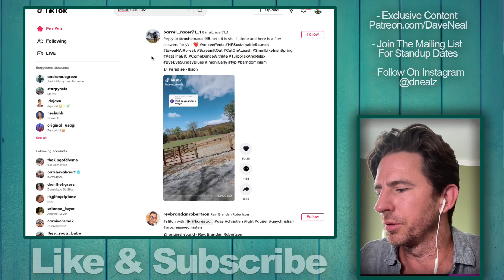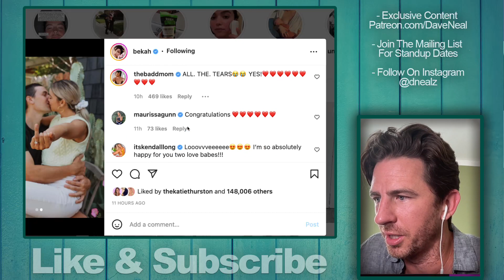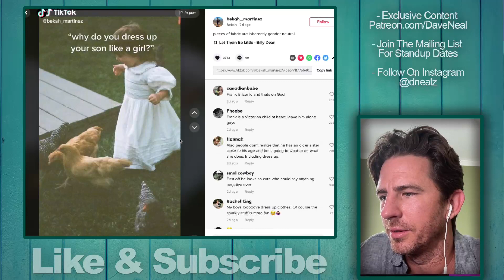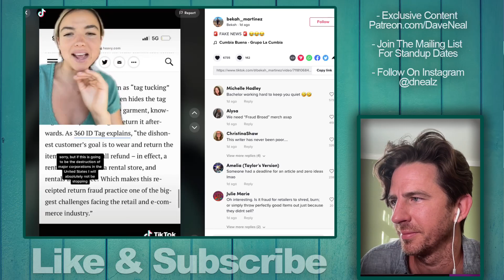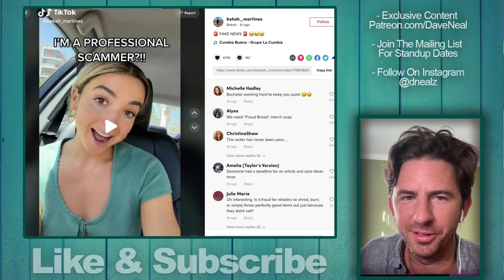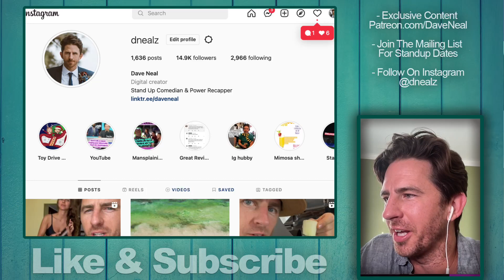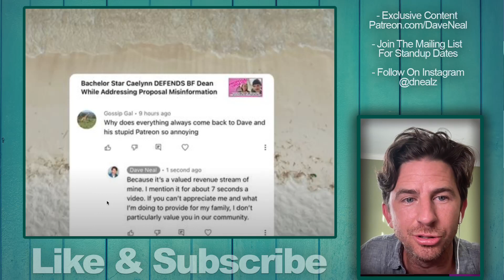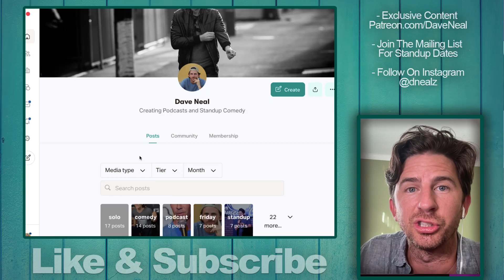Bachelor Star Bekah Martinez Gets Engaged To Long Term Boyfriend - All The Details!